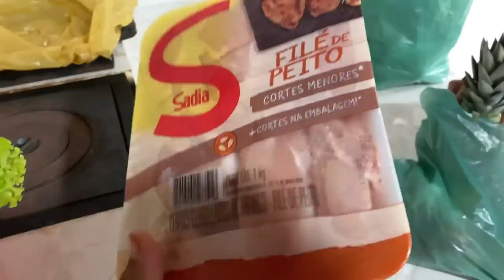A LÚ PREPAROU NOSSO ALMOÇO DE DOMINGO NO FOGÃO A LENHA / UM BANQUETE!!!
Meu nome é  Willams Oliveira, moro no interior de Pernambuco, aqui você verá vídeos simples da rotina de quem mora no sítio, mostro criações, plantações e uma ampla diversidade, se você gostou desse vídeo, deixe seu joinha e seu comentário, abraço e fiquem todos com Deus!

Não atendo ligações apenas mensagens!

DESEJA NÓS ENVIAR ALGUM MIMO ?!

Endereço: Rainha Isabel - Rua da areia / número-29
Cidade: Bom Conselho / PE
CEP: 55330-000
CAIXA POSTAL: 35 - Willams Oliveira da Silva!